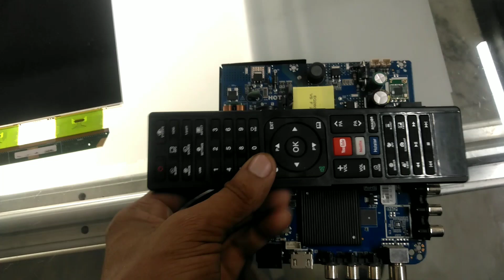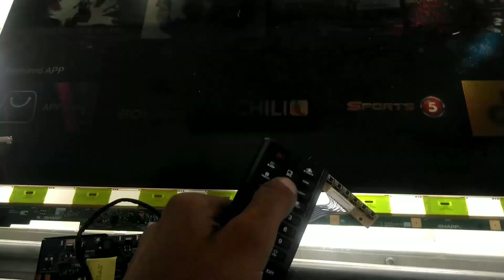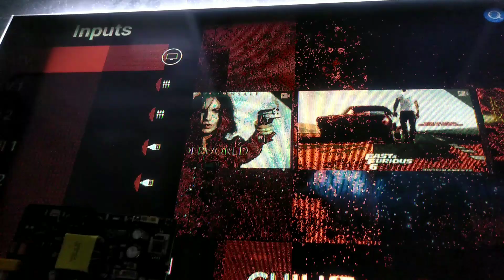sp36811.2 Android resolution code ||ditails